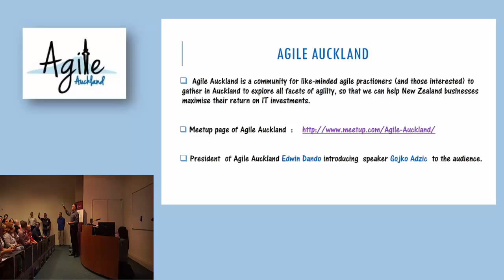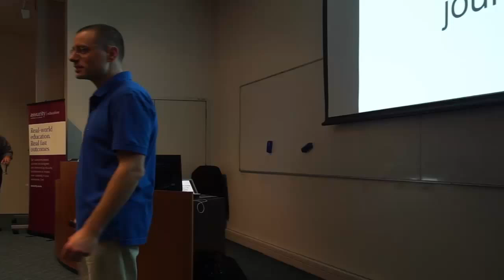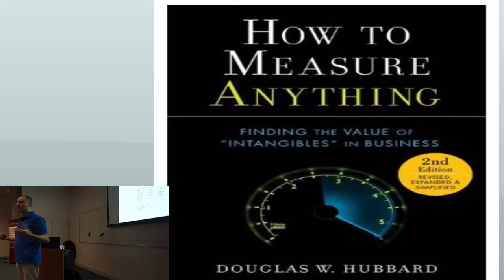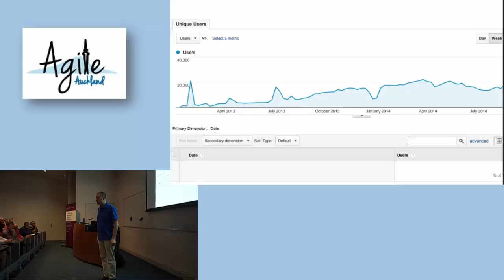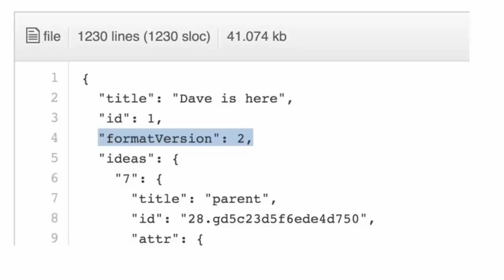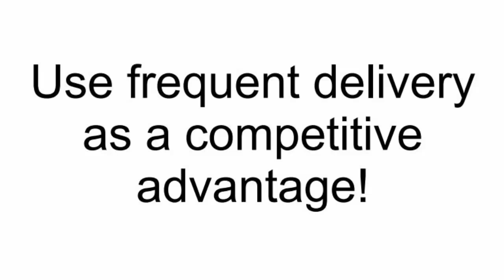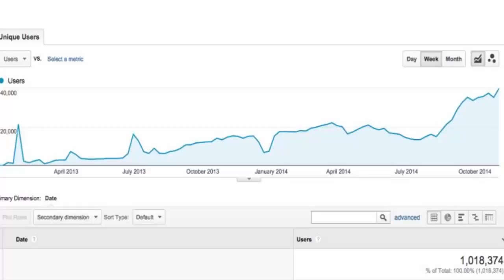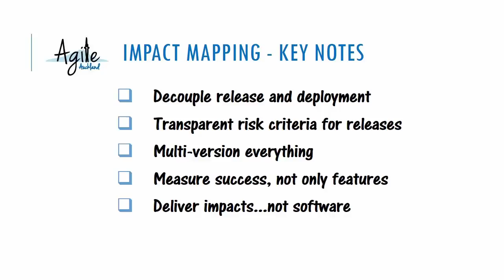Gojko Adzic : Impact Mapping - Taking the business along on the journey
Gojko Adzic is a strategic software delivery consultant who specialises in agile and lean quality improvement.
In his talk at Agile Auckland meet-up Gojko , explains the importance of - Decoupling  release and deployment,
Maintaining transparent risk criteria for releases,Multi-versioning deployment , measuring success,not only features
and most importantly delivering impacts...not software